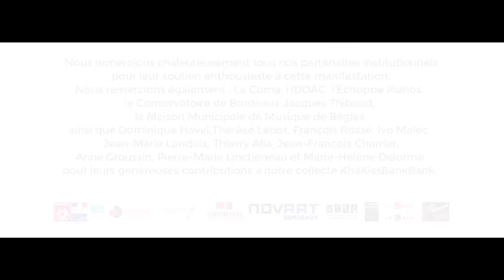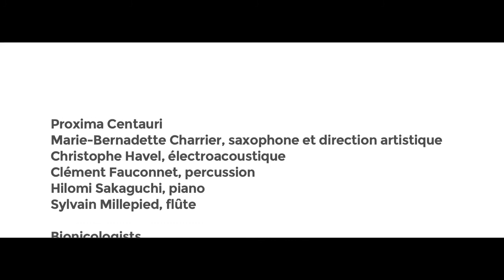FACE à FACE